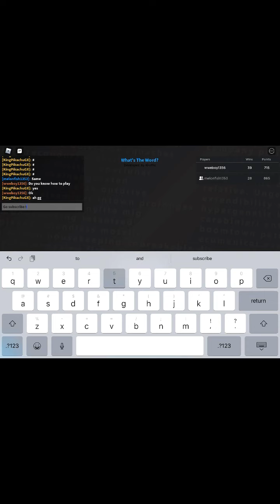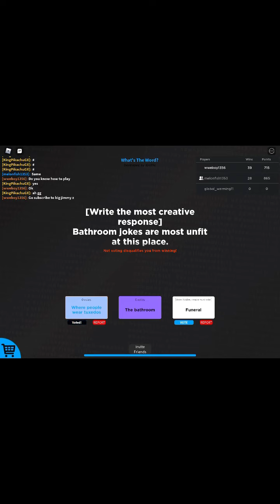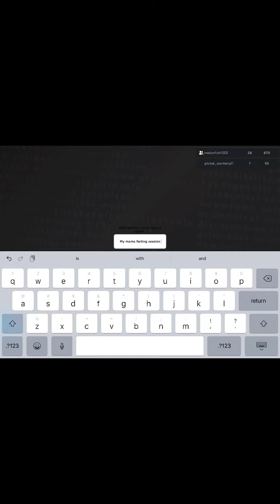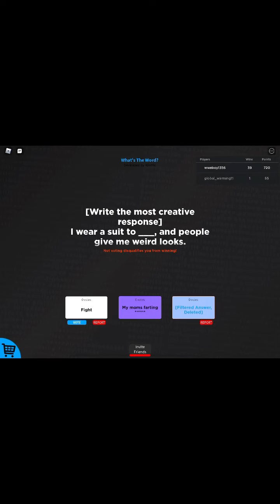what’s the word with Lxzerblxst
Credit for audio goes to audionautics.com